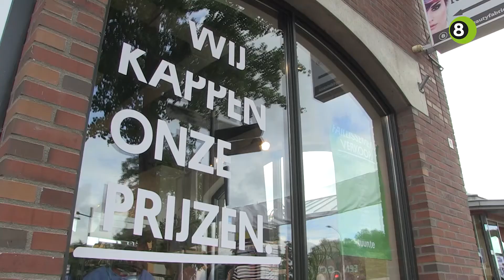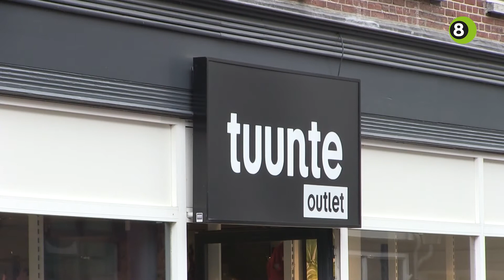Onzekerheid voor werknemers blijft na doorstart van Tuunte Fashion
De doorstart van Tuunte Fashion neemt de onzekerheid voor de toekomst niet direct weg. Hoewel de curator verwacht dat met name winkels in het Oosten open kunnen blijven, is er nog geen zekerheid voor werknemers.